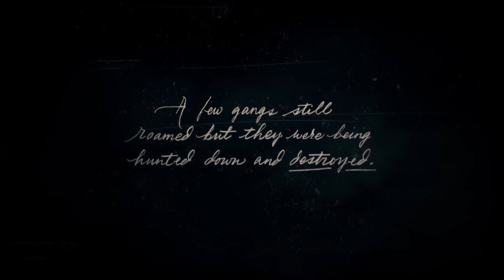Red Dead Redemption 2 - Intro & Mission #1 - Outlaws from the West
Red Dead Redemption 2 - Introduction and First Mission Walkthrough \ Guide

Red Dead Redemption 2 - The Introduction \ Chapter 1: Colter

Mission #1: Outlaws from the West

Given by: Dutch van der Linde

GamerZChoice is dedicated towards uploading gaming/entertainment videos to help our viewers enjoy and know about the game/series.

In case if you like this video then please do subscribe this channel and make sure to hit the bell icon so that you will know when we upload a new video.